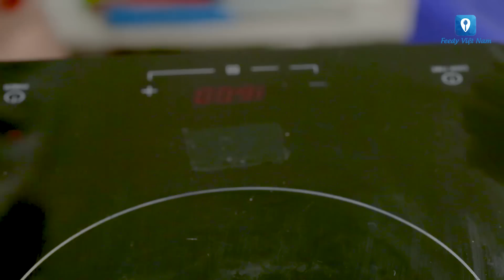Tự làm CƠM HỘP ngon - bổ - rẻ cho BỮA TRƯA văn phòng | Feedy VN